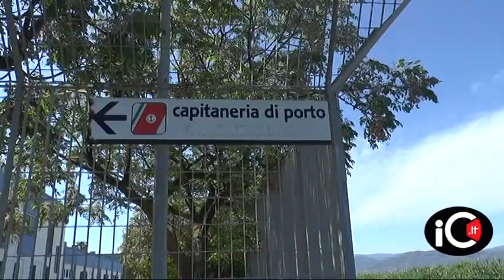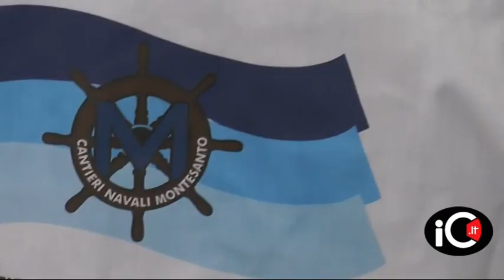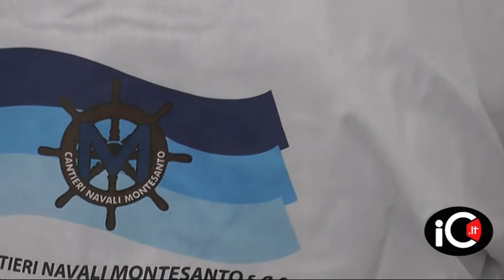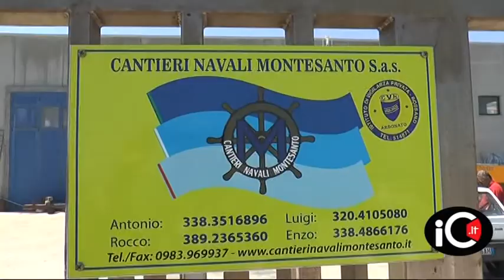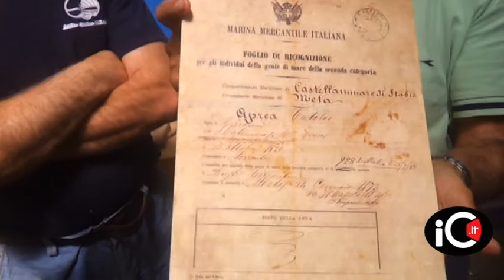Corigliano, il Rotary promuove l'Allievo Maestro d'Ascia all'IPSIA